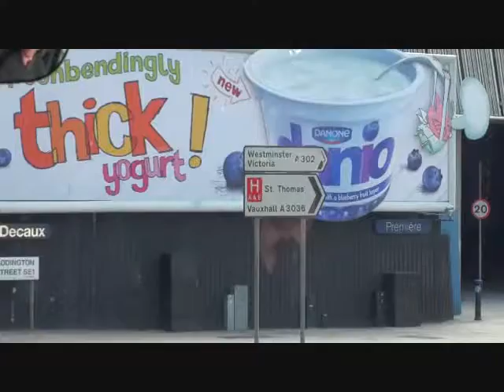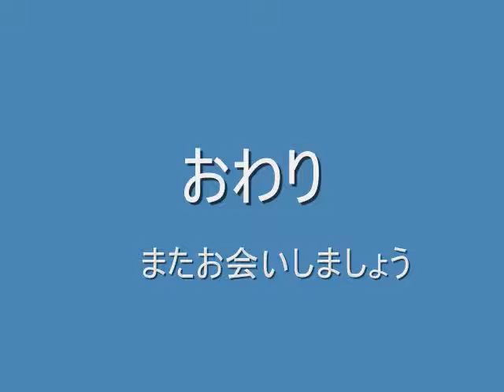イギリス３ ローマ浴場 巨大石群 ロンドン